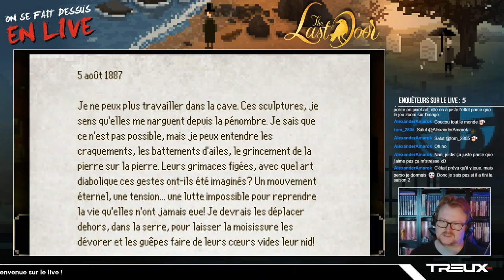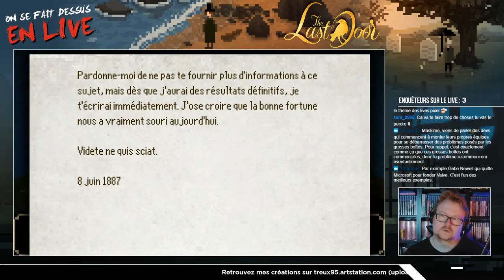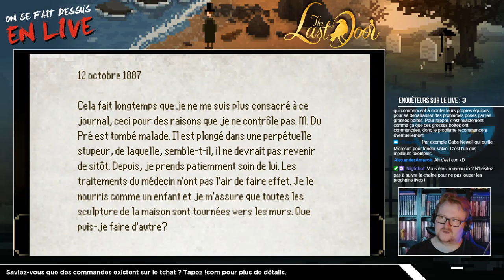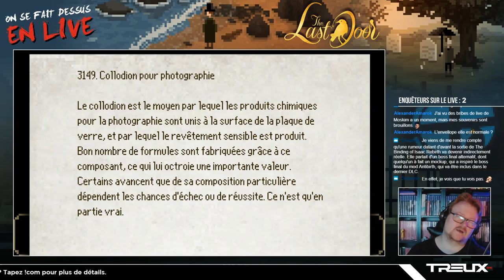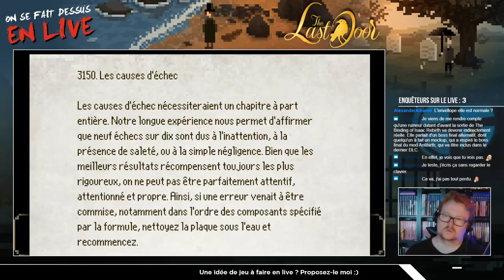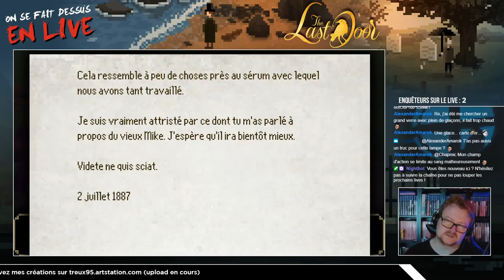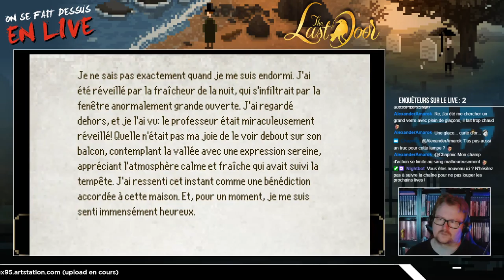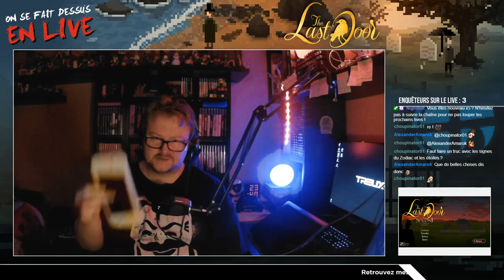La dernière porte ? [The Last Door] 03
Dernier chapitre de la saison 1 de cet excellent jeu.
Avec une histoire qui l'est tout autant ^^

Portfolio en ligne (upload de toutes mes créa en cours)